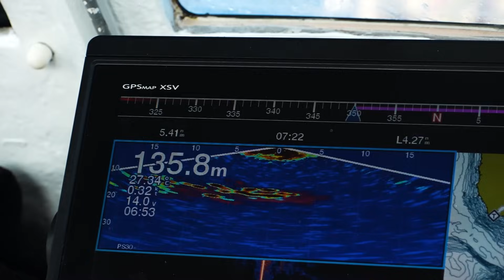釣りチュウ マグロ部・入部試験編［藤木 淳&池上日明］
釣りチュウ マグロ部・入部試験編！
バスプロ・藤木 淳と、東京湾シーバスガイド・池上日明が、津軽海峡で大型クロマグロに挑む!!

クロマグロの聖地・津軽海峡を、レジェンドバスプロである藤木淳が訪れた。
まだクロマグロを釣ったことがない藤木は、果たして人生初マグロを釣ることができるのか？

また、今回のもうひとつのミッションは、クロマグロのキャッチ＆リリース。
限られたクロマグロの資源量を守るためにも、これからのマグロ釣りに求められるキャッチ＆リリース。
釣りチュウでは、持続可能なゲームフィッシングのためにも、クロマグロのキャッチ＆リリースを率先して試みていきます！

◼︎GARMIN MARINE GPS魚探 日本正規輸入代理店「G-FISHING」
【HP】